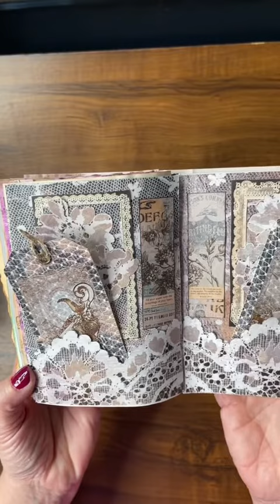My alphabet journal my interpretation of L for Lace. Thanks for watching. ￼junkjournaling